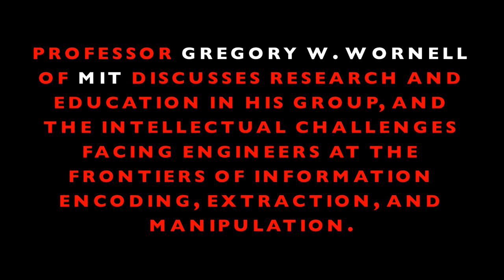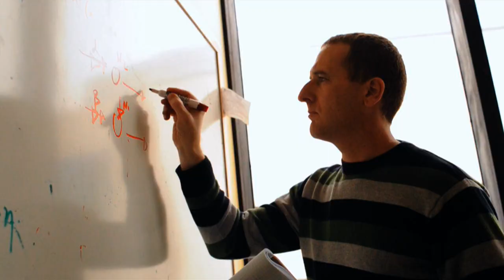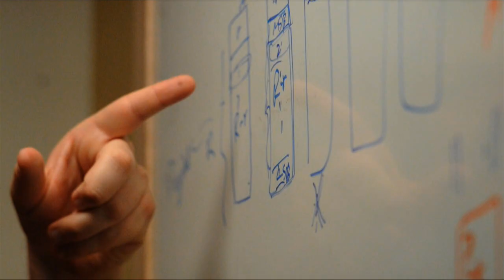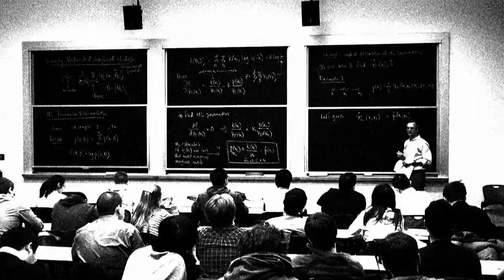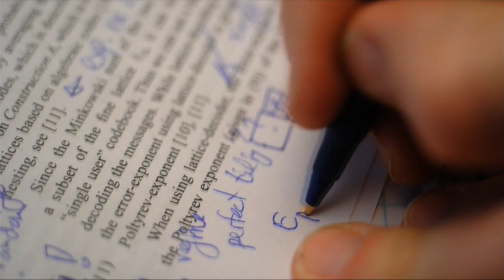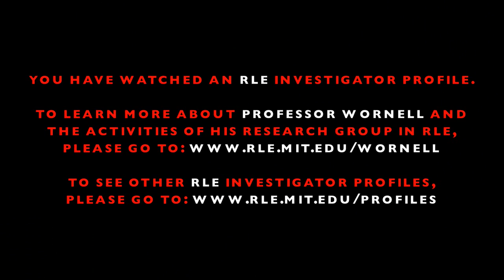Gregory W. Wornell RLE Investigator Profile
Investigator Profile of Prof Gregory Wornell from the Research Lab of Electronics at MIT.

The footage was shot on location in Cambridge by Greg Hren Photography.